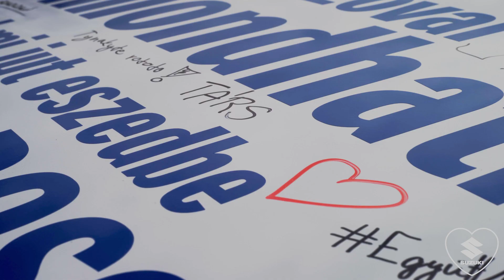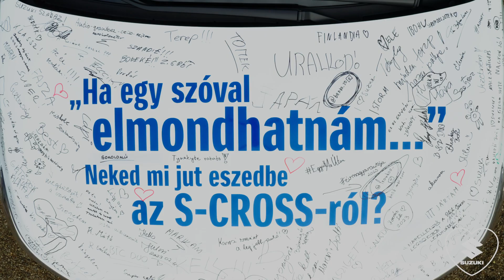„Ha egy szóval elmondhatnám…” – Borsi Gergő az S-CROSS-ról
Borsi Gergőt, az Autogram televíziós műsor házigazdáját kérdeztük, hogy mit gondol az esztergomi gyártású S-CROSS-ról. Az egyszóval.hu weboldalon Te is beírhatod a szófelhőbe azt a szót, ami elsőre eszedbe jut az ország legnépszerűbb autójáról.

Miért érdemes játszani velünk? Mert egyetlen szóval vezetéstechnikai tréninget nyerhetsz! Oszd meg Te is kedvenc S-CROSS pillanataidat a közösségi felületeken és használd az egyszoval hashtaget!